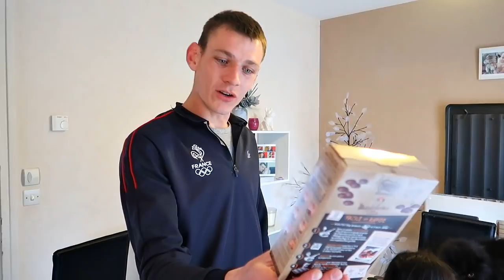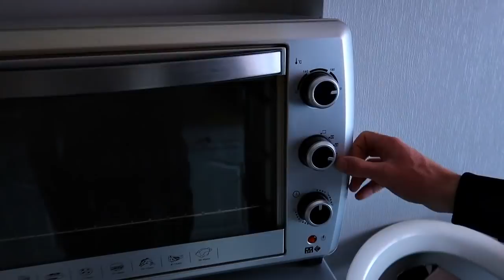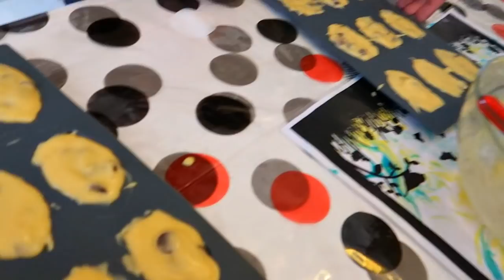JE PRÉPARE AVEC MA FILLE DES MADELEINES - C'EST UNE CATASTROPHE !!!